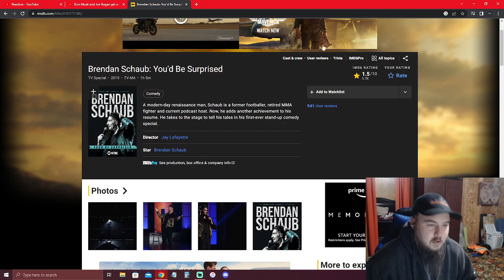Flashgitz: Elon Musk and Joe Rogan Get A Cartoon Reaction